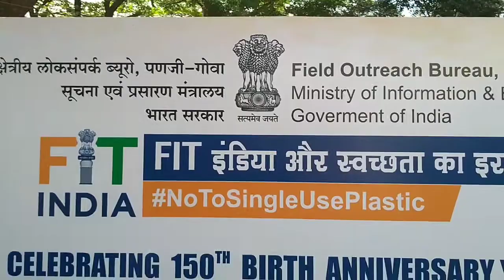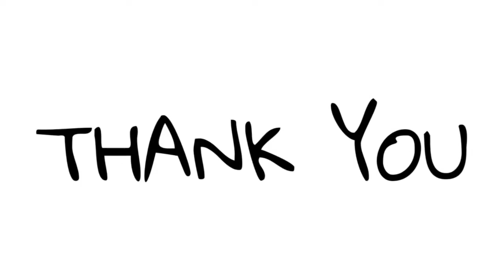Mega Naturopathy Camp at Goa